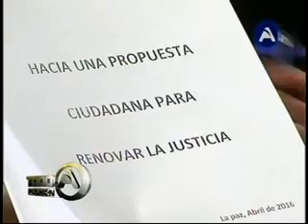“ABOLIR LA JUSTICIA MILITAR”, PROPUESTA DE EX ALCALDE JUAN DEL GRANADO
Juan del Granado – JEFE MOV. SIN MIEDO / EX ALCALDE DE LA PAZ
Eliminar la jurisdicción militar, suprimir la “carrera judicial”
Incrementar una de 20 años de cárcel a jueces corruptos.
Se plantea un Diálogo Nacional por la Justicia que genere una agenda nacional